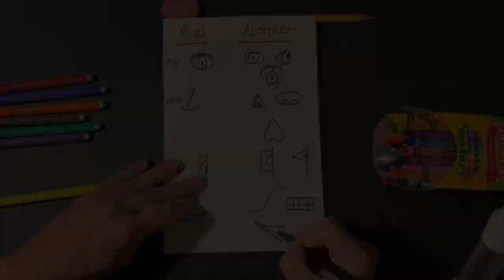Paul Klee Abstract Portrait